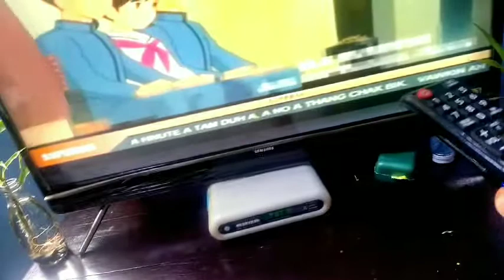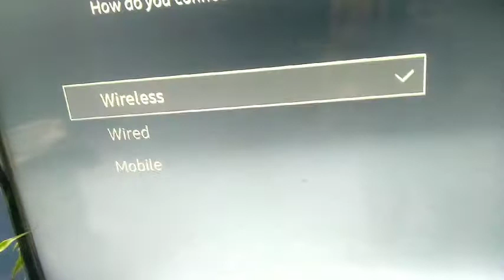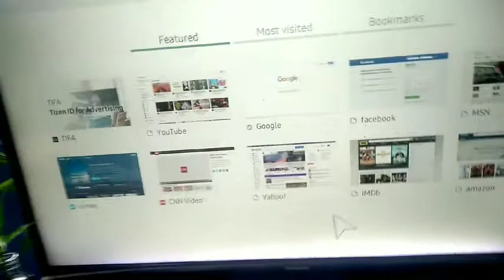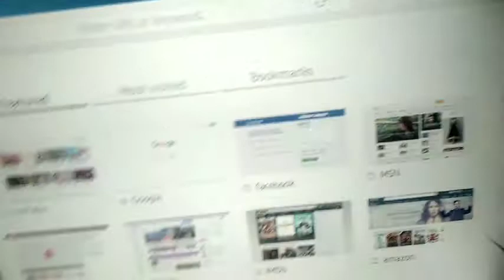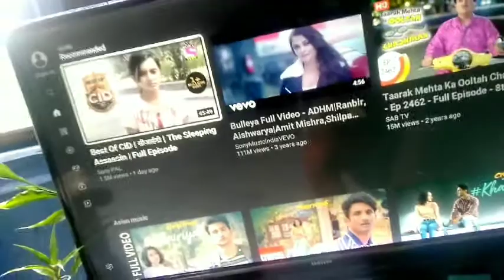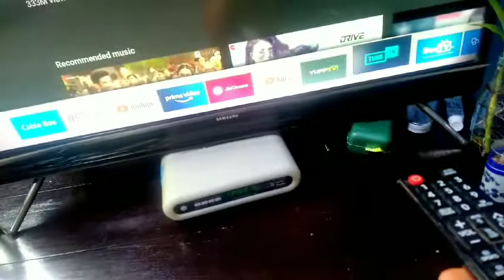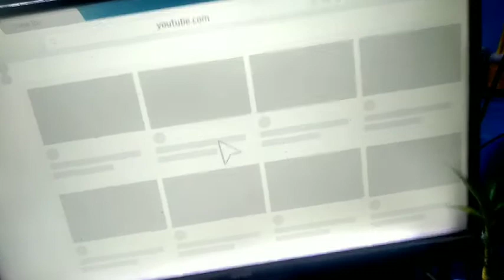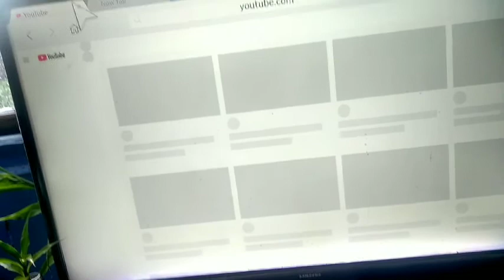TV a internet khawih dan.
Video ka up a, a in prepare zawh hnu hian kan en chu video len zawng hi 4GB lai a ni a, video ka upload lai ka delete a, edit loh hian kan upload leh chin a 2GB lai a la ni tho a, video a len em a vang in ka delete leh a ka compress leh phawt a chuvang chuan ka upload tlai phah in video quality a hniam phah a ni, a quality ka ti hniam loh chuan a ngaihna a awm bawk si lo a, min lo hrethiam dawn unia.

Video mi ensak vang in ka lawm e.